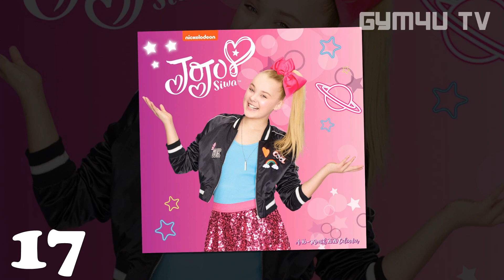Shiloh Jolie-Pitt VS Jojo Siwa Stunning Transformation 2022 | From Baby To Now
Shiloh Jolie-Pitt was born on May 27, 2006 in Swakopmund, Namibia as Shiloh Nouvel Jolie-Pitt.
Daughter of Angelina Jolie and Brad Pitt.
Born at the Cottage Medi-Clinic Hospital in Swakopmund, Namibia.
Her grandparents are Jane and Bill Pitt, Jon Voight and the late Marcheline Bertrand.
Her uncles are Doug Pitt and James Haven, and her aunt is Julie Neal Pitt.
Her maternal grandmother Marcheline Bertrand died of ovarian cancer (27 January 2007).
Has dual citizenship of Namibia and the US.
    JoJo Siwa was born as Joelle Joanie Siwa on May 19, 2003 in Omaha, Nebraska. JoJo Siwa is a YouTube sensation, pop star, dancer, entrepreneur, social media influencer and The New York Times bestselling author. Siwa connects with her fans through many channels: via social media she has over 10 million subscribers with over 2.4 billion views on YouTube, she has over 8.6 million followers on Instagram, over 436,000 Twitter followers, over 17.3 million followers on TikTok (formerly Musical.ly), and over 566,000 followers on Facebook; through her SIWANATORZ club, which stands against negativity and bullying; through her global reach of consumer products including her signature bows, accessories, apparel, arts and crafts, cosmetics, home goods and party supplies; and with her hugely popular singles, "Boomerang," which has been viewed over 732 million times and RIAA certified platinum, "Kid in a Candy Store," which is RIAA certified gold, "Hold The Drama", and D.R.E.A.M.

Siwa is currently in the middle of her first-ever live concert tour, Nickelodeon's Jojo Siwa D.R.E.A.M. The Tour. Produced by Nickelodeon and AEG Presents and presented by Party City, the 80 city North American tour kicked off on May 17th in Phoenix, AZ and will continue thru October. Siwa will also take the tour to the UK and Ireland this fall. Visit JoJoDREAMTour.com for tickets, the full tour schedule and more information.